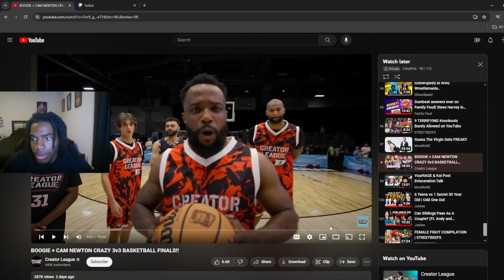BOOGIE + CAM NEWTON CRAZY 3v3 CHAMPIONSHIP GAME